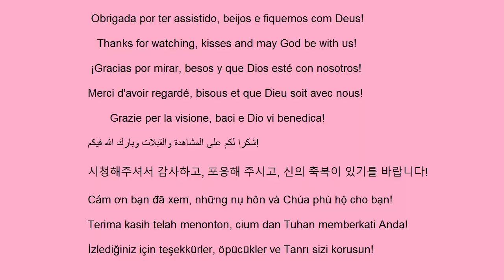Vlog 10 de maio de 2024 Algumas coisas curiosas nas ruas de Edmonton que só vi aqui no Canadá